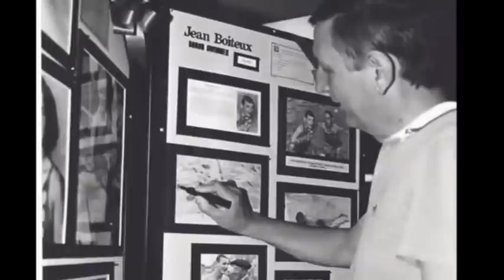Olympic Swimming 1952 Helsinki, Men's 400 Frestyle, Jean Boiteux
Natación Olímpica, 200 Libre Masculino